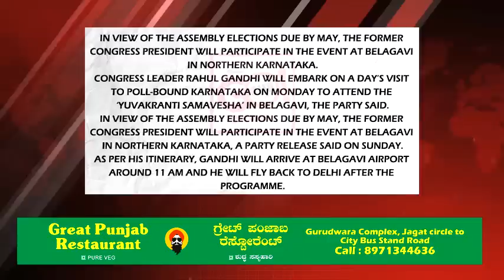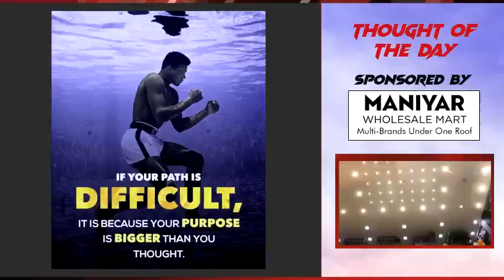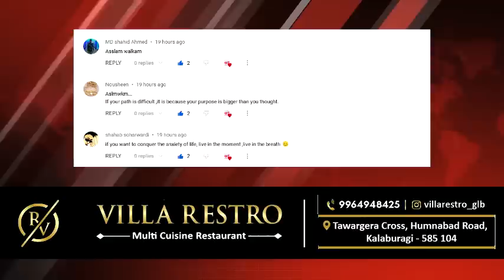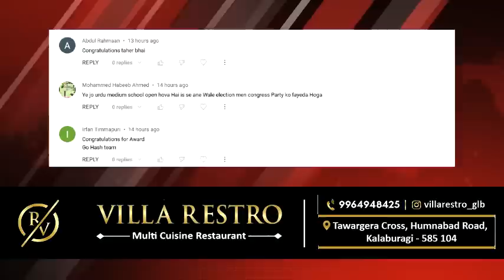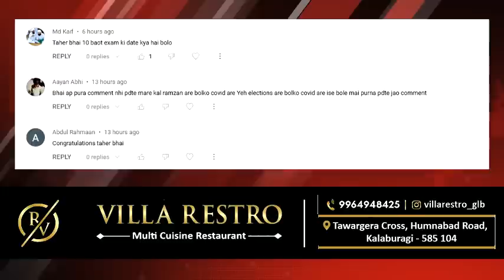GLB | DAILY BULLETIN 19 MAR, 2023 GULBARGA